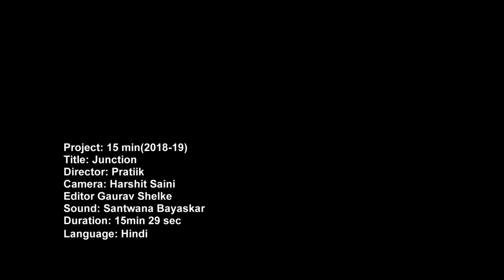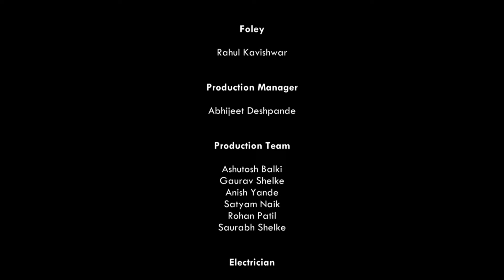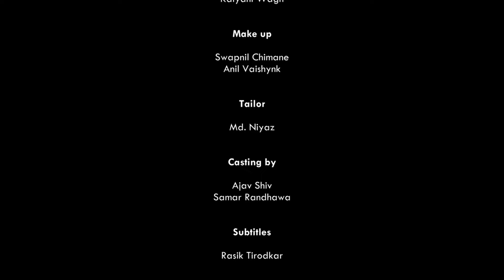JUNCTION | Short Film | Pratiik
Writer and Director - Pratiik
Cinematographer - Harshit Saini
Sound designer - Santwana Bayaskar
Editor - Gaurav Shelke